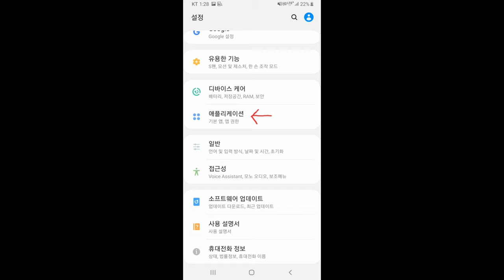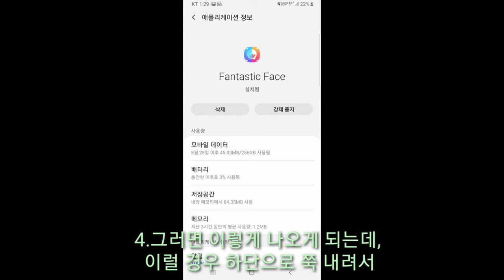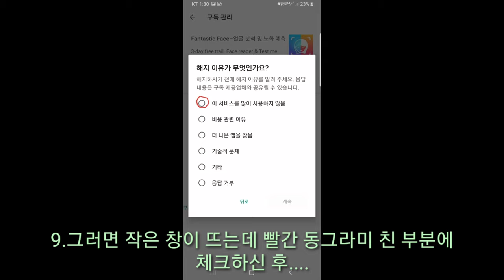휴대폰 핸드폰 정기결제 취소하는 법(휴대폰 핸드폰 자동결제 취소하는 방법)